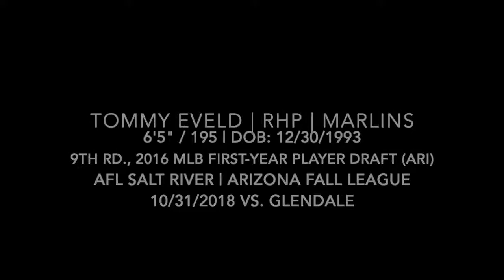Tommy Eveld (10-31-2018) vs. Glendale - Arizona Fall League (Scottsdale, AZ)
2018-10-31, vs. Glendale Desert Dogs (Arizona Fall League)